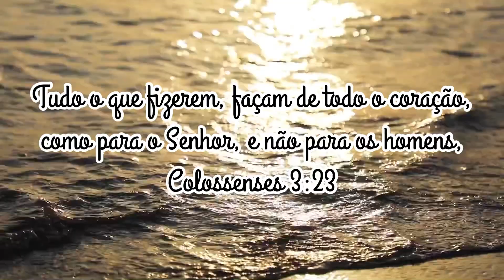RETOCANDO O CABELO MAIS DIFÍCIL QUE JÁ FIZ - LISO DEFINITIVO DE PRIMEIRA - DICA PARA CABELEIREIROS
GLORINHA

N°235
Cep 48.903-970